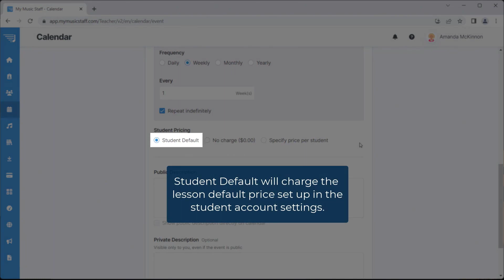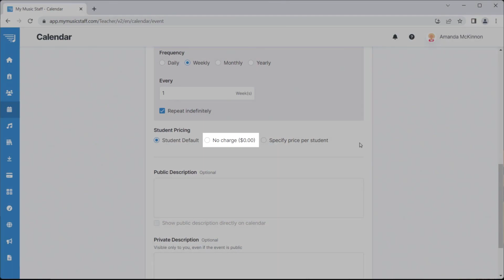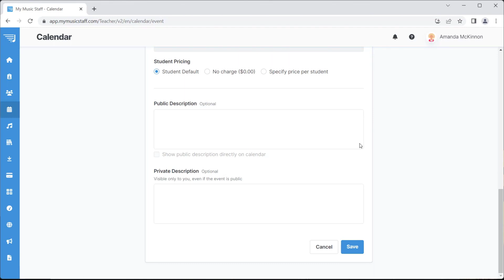Schedule a Group Lesson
Do you host lessons with more than one student? Check out this video to see how to set up a lesson for multiple students at the same time (including partner lessons).

UPDATE: Since this video was made, the "This event repeats" checkbox has been replaced with new Recurrence options, including "One-Time Event", "Recurring Event" and "Hold this weekly timeslot"

 New to My Music Staff?

Just starting out?